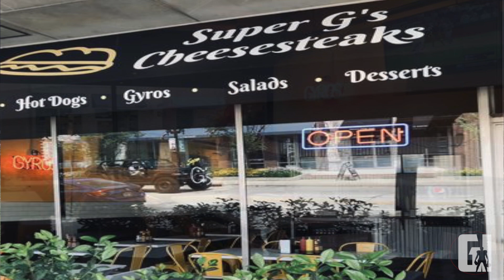GridIrons Game of The Week: Week 4 Conant @ New Trier 9/20/19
Conant's high octane running game made a stop in New Trier and ran roughshod over the Trevians by a score of 31-6. With the win, the Cougars finished non-conference play a perfect 4-0 as the team rushed for a combined 354 yards on the ground. For all the action, check out this clip!